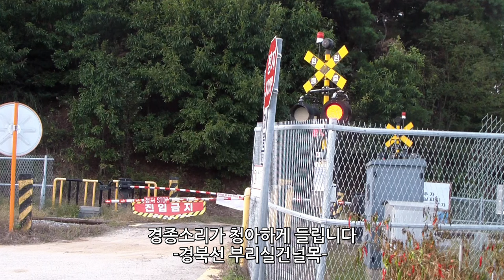세상에서 가장 아름다운 경북선 부리실 건널목 경종소리, The world's most beautiful train crossing alarm bells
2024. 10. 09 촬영